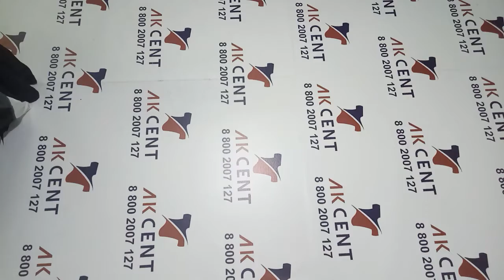Футболки мужские крем Австралия 284105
Мужские футболки. Категория крем.